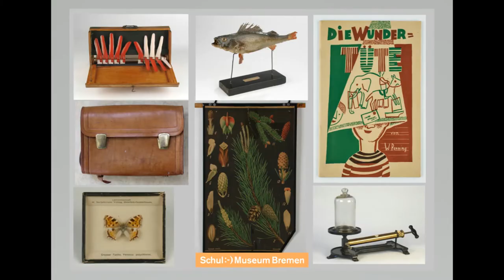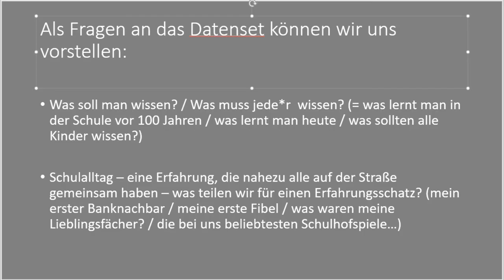Coding da Vinci Niedersachsen 2020 – Schulmuseum Bremen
Coding da Vinci Niedersachsen 2020 – Präsentation des Datensets "Einmaleins zur Bremer Schulgeschichte" des Schulmuseums Bremen